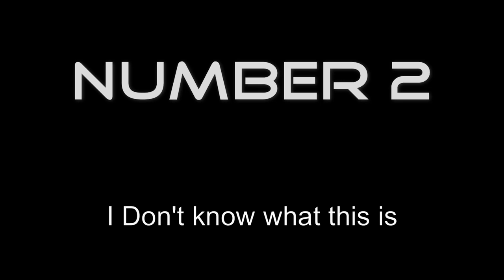Best of Start Ups (W-Motors, Noble, David Brown, Radical, DeTomaso, Lotus...)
MCB

00:00 - 00:08 Best of Start Ups
00:08 - 00:23 Bentley
00:23 - 00:46 Lancia
00:46 - 01:06 W-Motors
01:06 - 01:21 Dodge
01:21 - 02:12 Detomaso
02:12 - 02:42 Noble
02:42 - 03:12 Lotus
03:12 - 04:24 Nissan
04:24 - 04:53 Chevrolet
04:53 - 05:10 Alfa Romeo
05:10 - 06:16 Zagato
06:16 - 06:47 David Brown
06:47 - 07:22 Lexus
07:22 - 07:48 Gumpert
07:48 - 08:30 Charger R/T
08:30 - 09:01 Citroen
09:01 - 09:27 Unknown
09:27 - 10:38 Radical